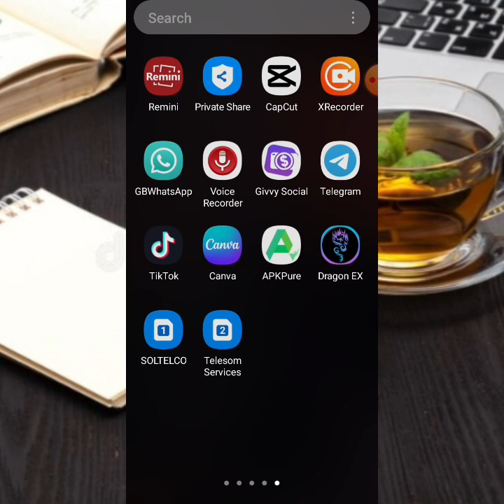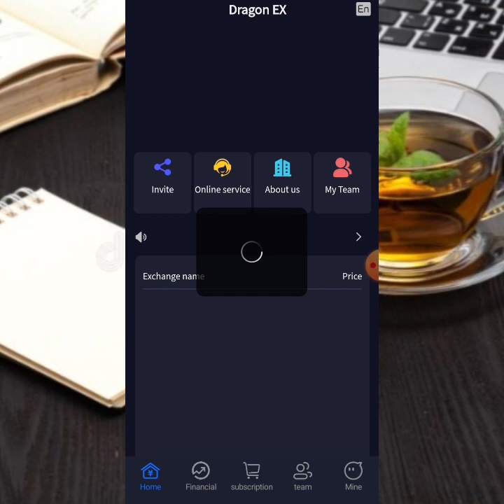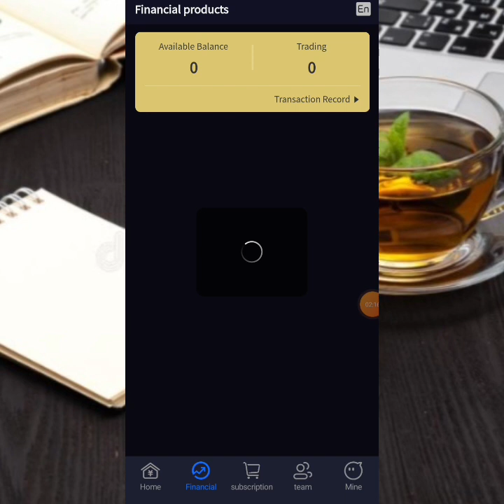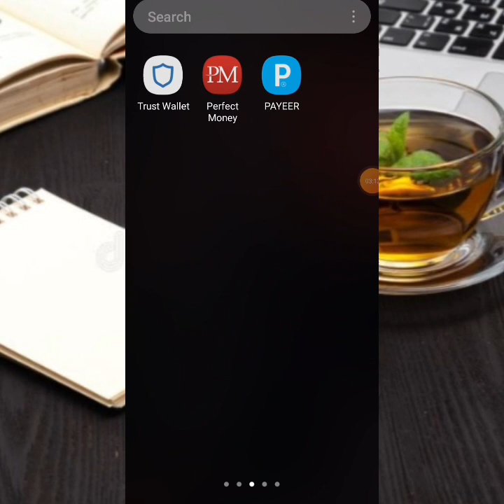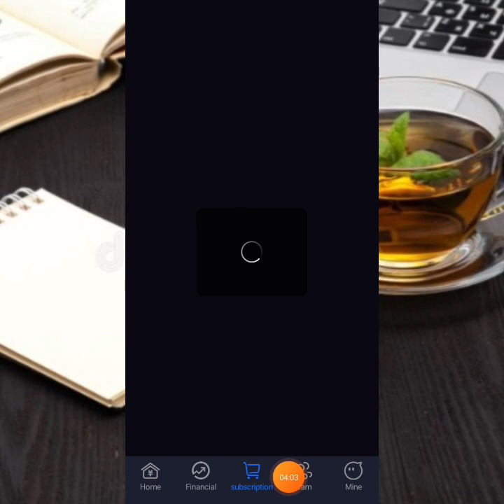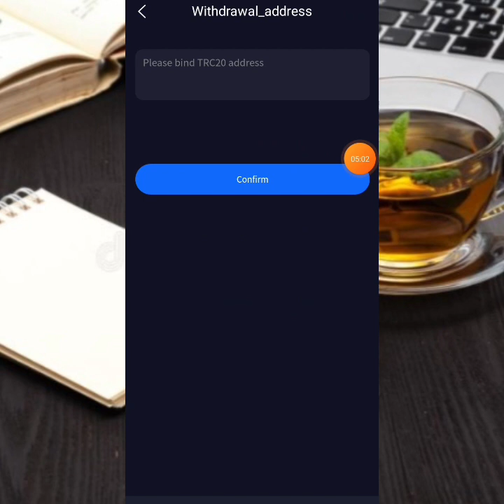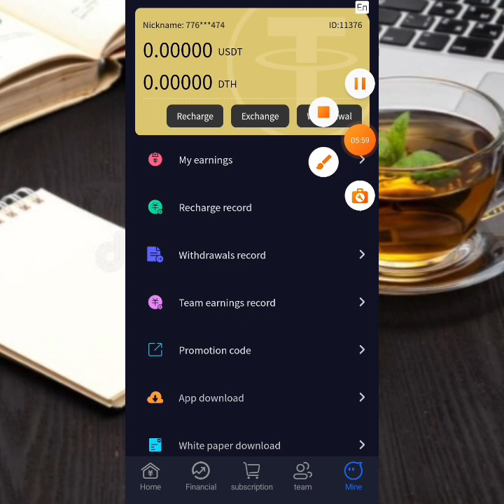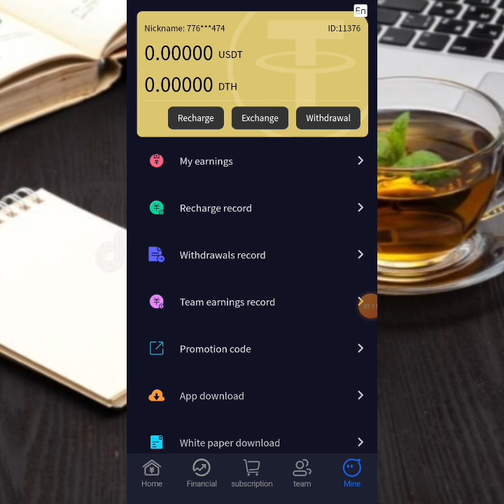$15 kasame week kasta withdraw proofment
invitation code:3769A8

Details for me .⬇️
 (Blogger farkayso.we can will make cooperation.)
Magacaygu waa.farxaan maxamuud Muuse (farkayso).
Kunool magalda burco .
halakan waxad Ku baran doonta,Sida ugu fudud online lacag loga sameyo investment and non investment.
iyo barnaamijyo kusaabsan technology.